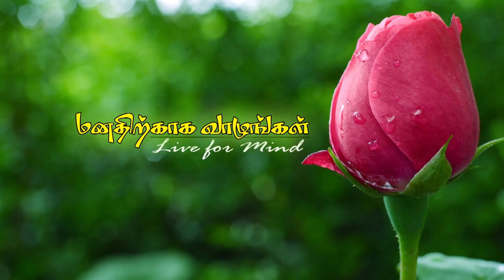35. Anatomic Therapy 2016 HD 1080p - Live For Mind